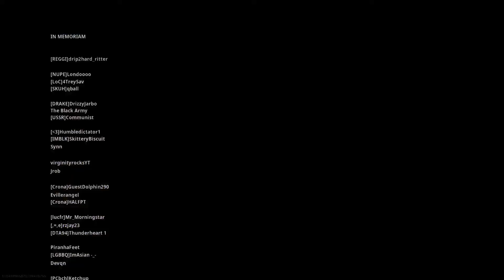Warzone Wins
SHAREfactory™